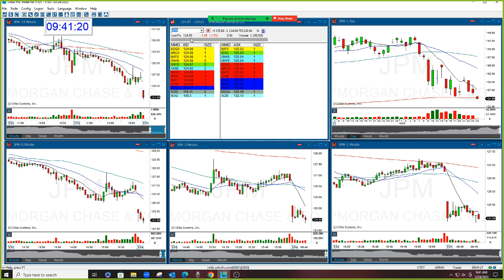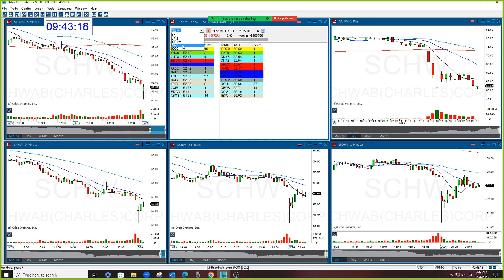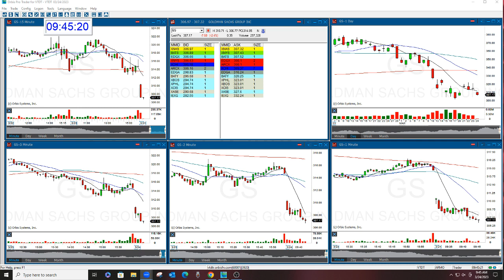The Stock Swoosh Show Live Trading Room 3-24-2023